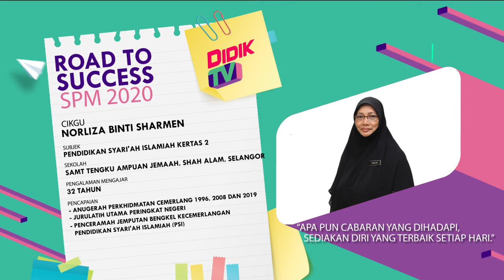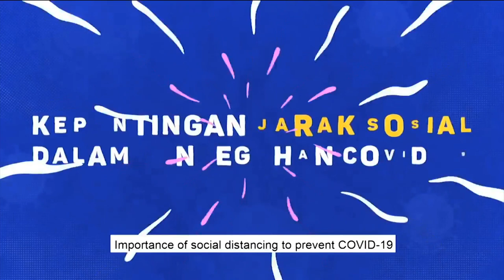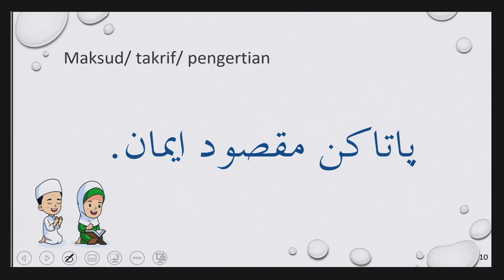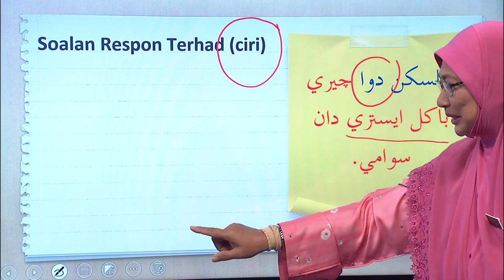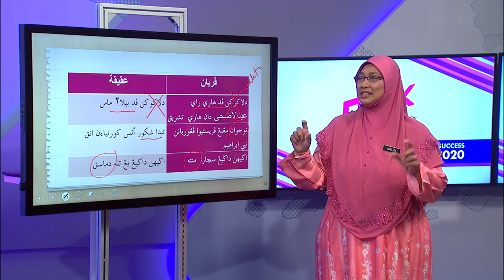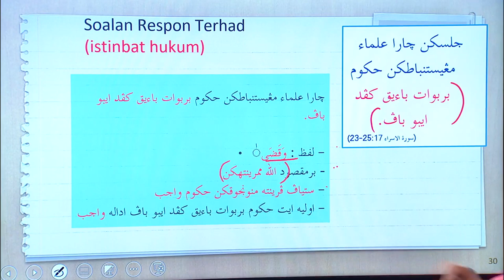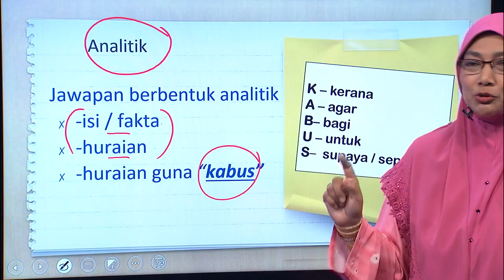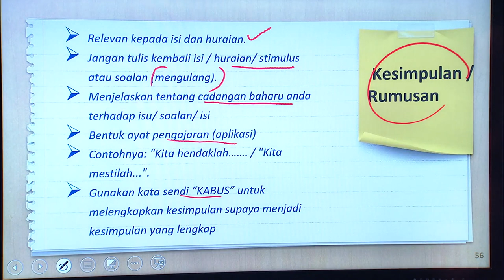Road To Success Spm 2020 Ep39 Pendidikan Syariah Islamiah Kertas 2